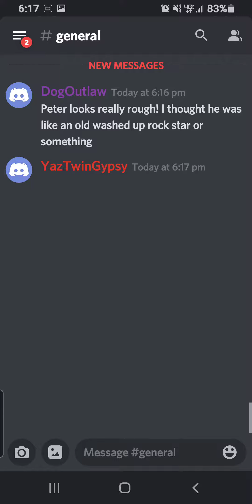HPWU ADVERSARIES NETWORK ERROR LOST MID BATTLE 😔